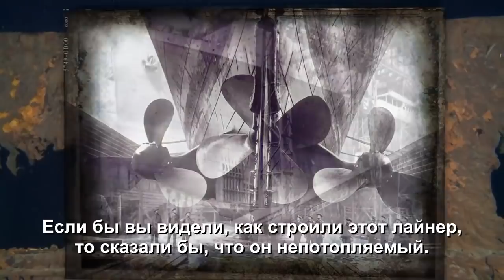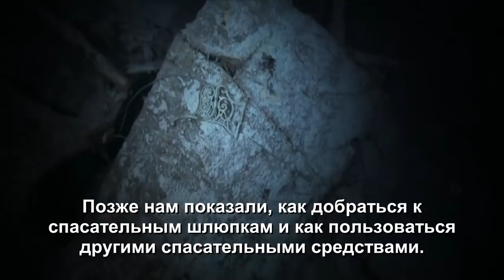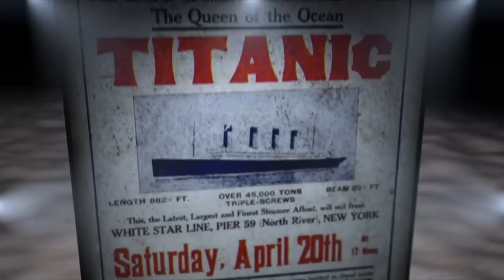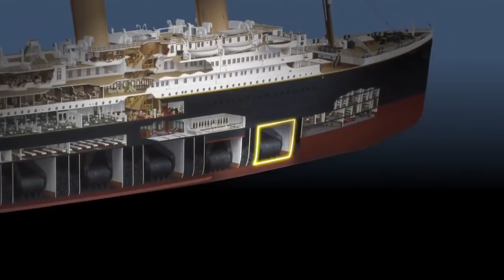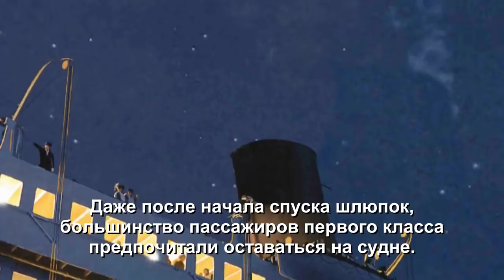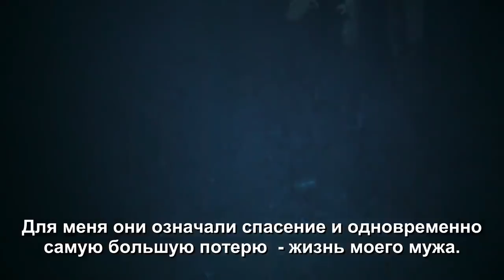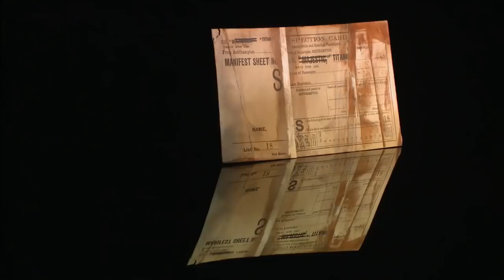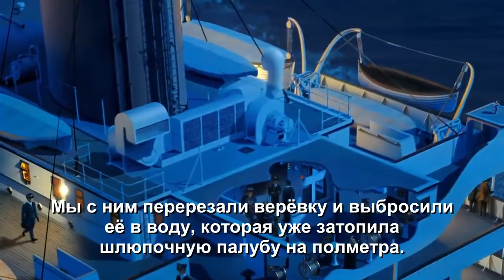Титаник Экспедиция к Титанику HD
Ученые вооружились сонарами, радарами и 3D-камерами высокого разрешения. Создать виртуальную модель решили потому, что поднять корабль невозможно. Во-первых, это потребует гигантских затрат, а во-вторых, при подъеме "Титаник", скорее всего, разрушится. Обломки лайнера лежат на глубине четырех километров и разбросаны на площади в 15 квадратных километров. Так что это будет первый проект виртуального моделирования, который охватит такое большое пространство.